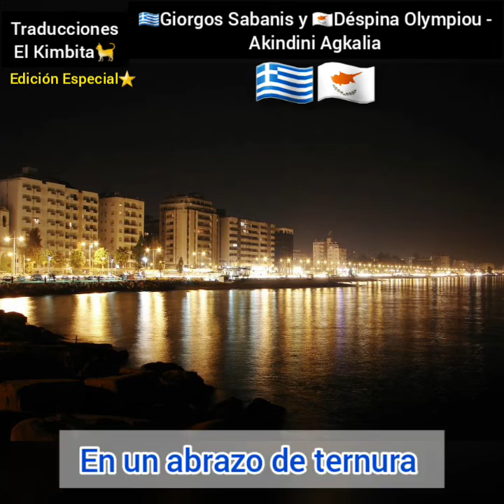GIORGOS SABANIS Y DESPINA OLYMPIOU - S'AKINDINI AGKALIA (TRADUCIDA AL ESPAÑOL)